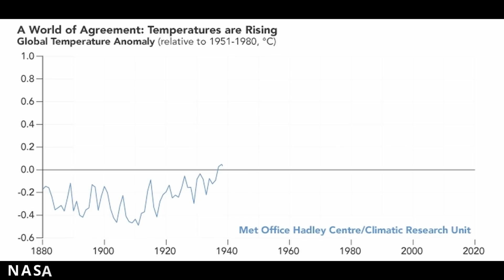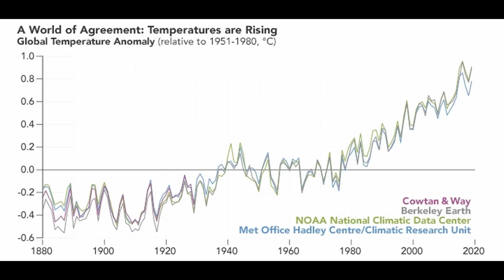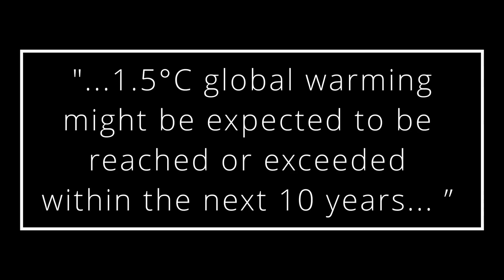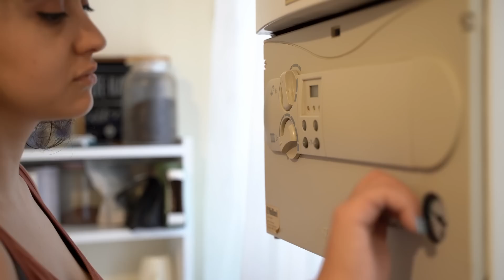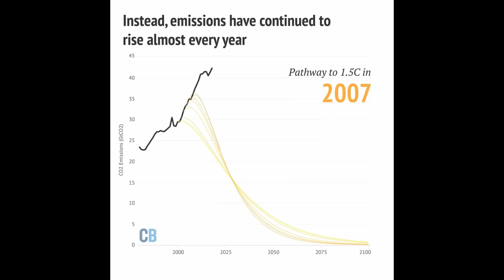Is it time to give up on the 1.5°C climate target?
Every discussion of climate change seems to come with talk about the 1.5 degree target. But with the pace of climate change and the inaction of political leaders it seems inevitable that we will blow through this crucial target and into dangerous territory.

So, is it time to give up on 1.5C ?

Contents

00:00 - Intro
01:01 - 1.5 aint SMART
02:19 - What does 1.5 actually mean?
03:13 - How do we know?
04:44 - Can we do it?
05:31 - What's at stake
07:00 - 1.5 by when?
08:04 - Shall we give up on 1.5?
09:17 - 1.5 is slipping out of reach

Steven Cowling, Eliot Bryant, Baerbel Winkler, Patrick Hillberg, Michael Unterweger, James Harley Gorrell & Lucien Mansell.

Additional footage:

UNFCCC
Copernicus Climate Change Service
Sky News
Channel 5 News
Carbon Brief

References & resources